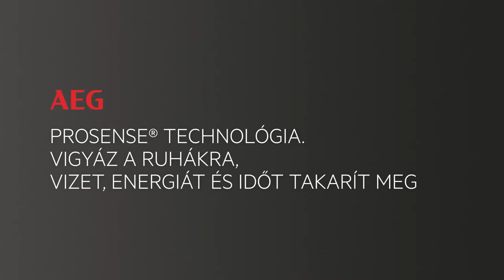AEG Mosógépek - Gondoskodnak Ruháiról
Az AEG mosógépek a lehető legkíméletesebben mossák tisztára a ruhákat. A ProSense® technológia érzékelői pontosan meghatározzák a program hosszát, így a ruhák nem lesznek túlmosva. Ruhái minden alkalommal felfrissülnek a mosógépben, és úgy néznek ki, mintha újak lennének – miközben vizet és energiát is spórol.